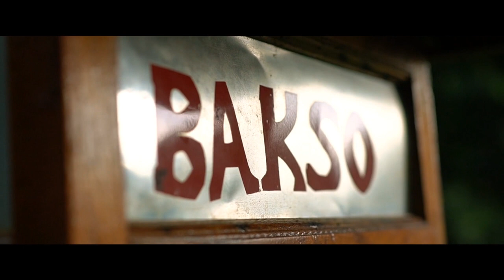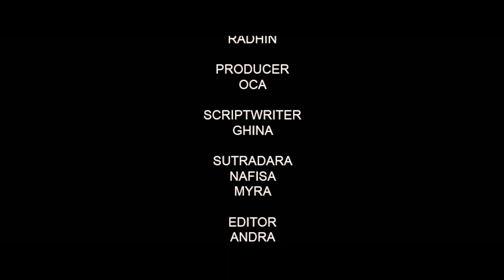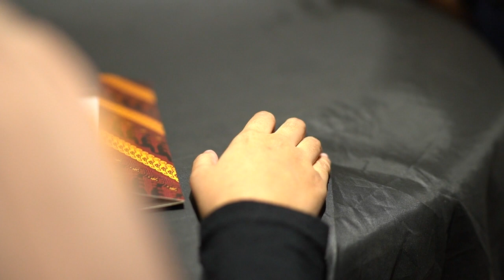The 24 Hours Thief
G5 Red